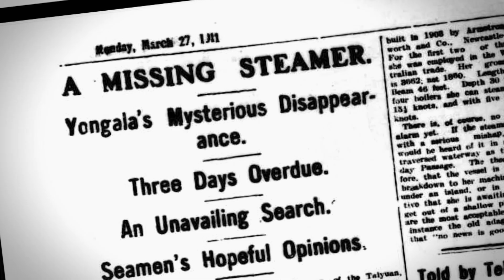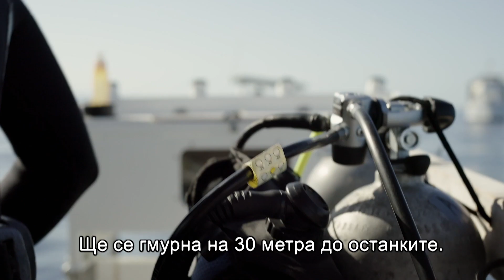Потъването на Йонгала | Пресушаване на Океана | National Geographic Bulgaria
Поредицата комбинира проучвания с високотехнологични визуализации, за да разкрие данни за изумителни подводни мистерии. В четвърти сезон възприемаме нов стил като поставяме зрителя рамо до рамо с изследователи и археолози.